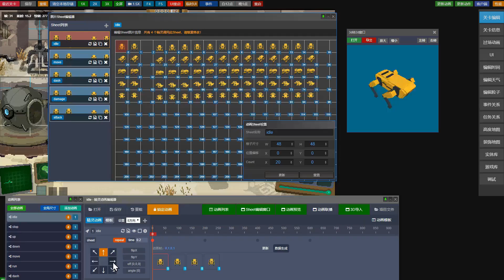3D to pixel frame animation rpg Game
At the beginning, I was surprised by the variety of actions of the dead cell characters. How many sets of animations are drawn here!
Later, I learned that dead cells used a technique of converting a 3D model to a 2D sequence of frames.
At that time, I wanted to develop a similar set of software, because the engine first started with this idea soon.
Later~ I found PIXI3D.JS, a 3D model-driven library.
So let's try to realize the logic realization of this 3D to 2D conversion. After all, the game graphics engine also uses PIXIJS!

Logic: After the WEBGL technology displays the 3D model adjustment, it directly buffers the 8-direction animation of the model in the canvas as a sequence frame. After that, the sequence of frame images are pixelated.

If you are interested in the specific implementation logic, I will post a development log to introduce it in detail later.

At present, only the overall prototype implementation has been implemented, which means that a set of rendering processing settings pages after 3D export images are missing (many settings)
It is envisaged that various values ​​can be adjusted to be compatible with various sizes and complex models.

At present, only models designed according to requirements can be directly exported.
The video is only for display of current functions.
This set of functions will be released separately from the engine in the future for those who need it~

The model is directly converted into the sequence frame resource image for the game in the editor, and the action animation frame can be edited.
During the modification process, there is no need to restart the game or third-party software support. As long as there is a model, it can be exported to the game for direct use!